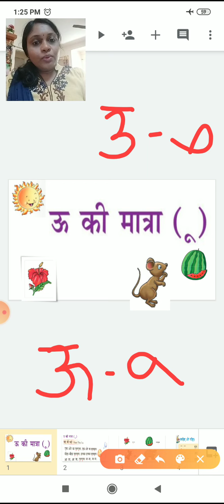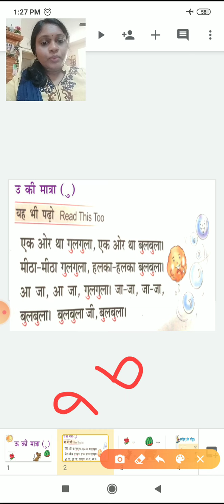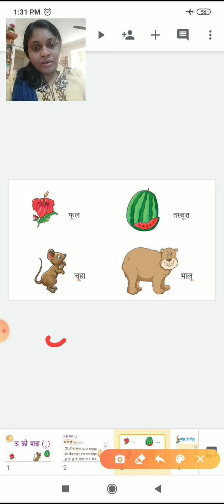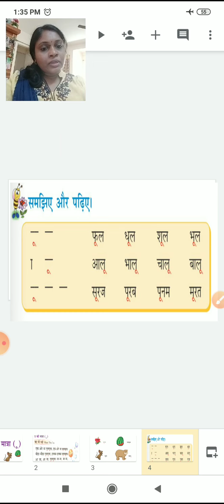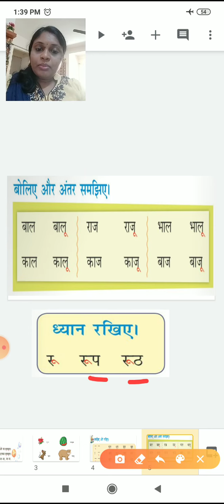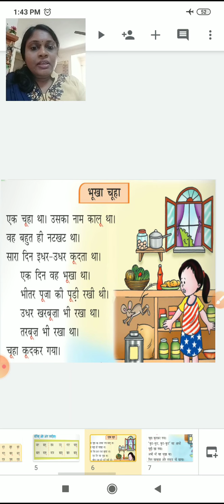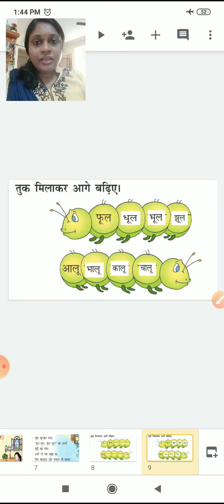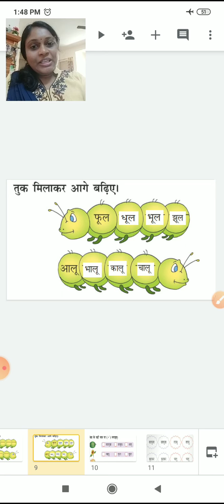class_2_hindi_chapter_no_1_uu_ki_matra_30_june_2020